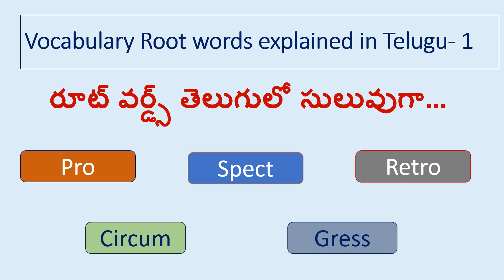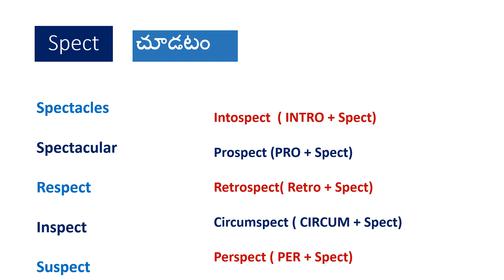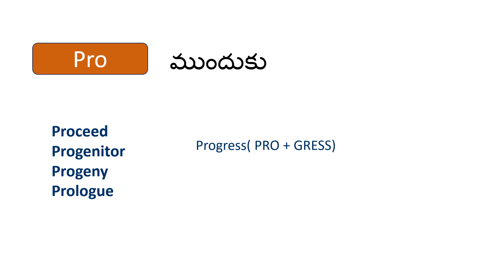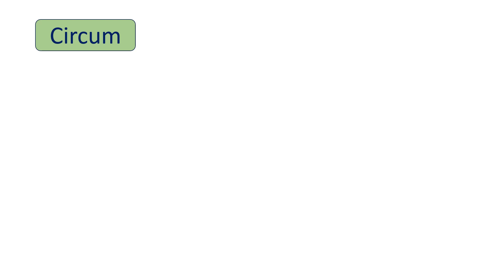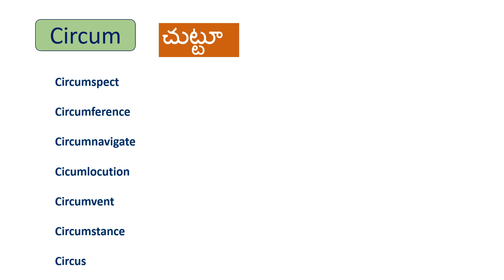Root Words Vocabulary explained in Telugu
Root Words in Telugu